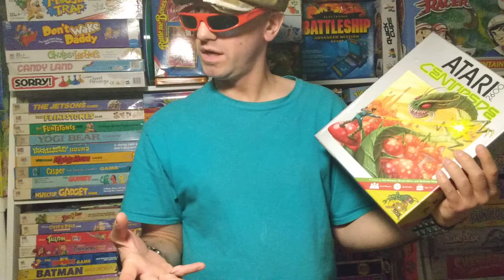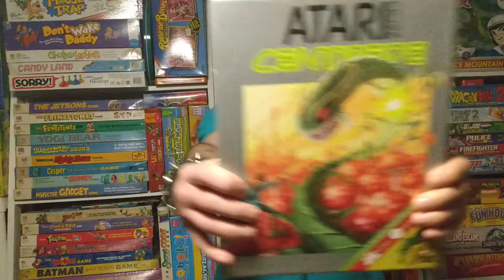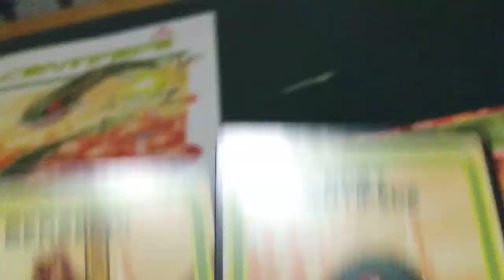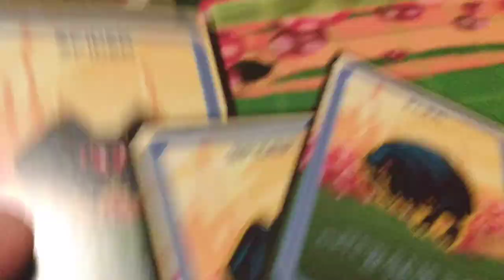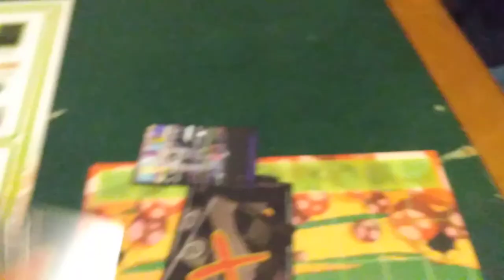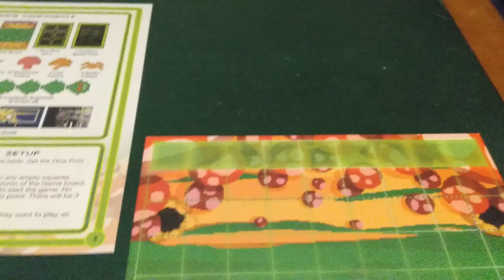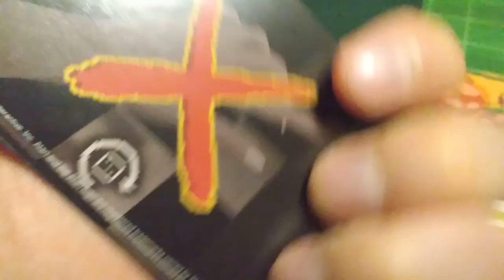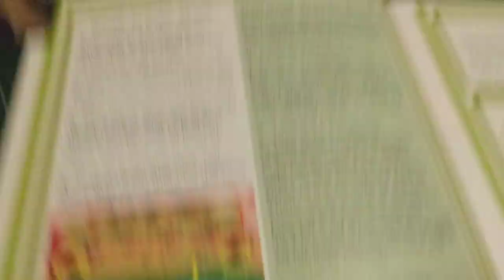Atari/2600 Centipede Board Game